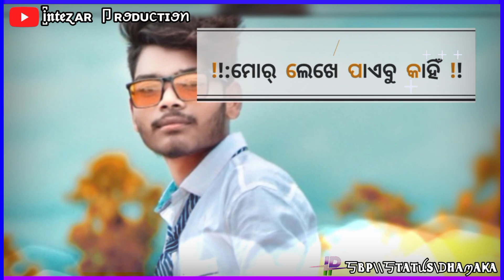!! Motu patlu !!jasobant_sagar sambalpuri_status_video // status //Breckup💔 Comments song//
𝐇𝐢𝐢𝐢..hello. 🙏
.ଆସା କରୁଛେ ସମସ୍ତେ ଭଲ୍ ଥିବ ।

🥺ମୋତେ ତମ ମାନଙ୍କର  ସାହାଯ୍ୟ
ଦରକାର୍ ସାଙ୍ଗ ମାନେ. !

     🇾 🇴 🇺 🇧 🇹 🇺 🇧 🇪  𝖈𝖍𝖊𝖓𝖆𝖑...କେ

👍𝖑𝖎𝖐𝖊. ᴥ︎︎︎
👆𝖘𝖚𝖇𝖈𝖗𝖆𝖎𝖉. ☟︎︎︎
🤙𝖘𝖍𝖊𝖗𝖊. ➪କରୁନ୍।

                    𝕦𝕡𝕝𝕠𝕕 𝕕𝕒𝕪𝕒𝕣𝕖𝕖
  1)-𝐒𝐀𝐌𝐁𝐀𝐋𝐏𝐔𝐑𝐈 𝐒𝐓𝐀𝐓𝐔𝐒  𝐕𝐈𝐃𝐄𝐎
                   (love_romantic_sad_Dhoka)
  2)-𝐓𝐈𝐊𝐓𝐎𝐊 𝐃𝐀𝐈𝐋𝐎𝐆 𝐒𝐓𝐀𝐓𝐔𝐒 𝐕𝐈𝐃𝐄𝐎
                 (Autted_feelings_romantic_funny)
  3)-AAMOZING TREDING LESTET VIDEO
              (upcoming song_New song status)

     Upcoming trening video
upcoming video letes new song!!
||Smart shankar!!Sambalpuri dailog song
𝕤𝕒𝕕 𝕧𝕚𝕕𝕖𝕠. 𝕕𝕙𝕠𝕜𝕒 𝕧𝕚𝕕𝕖𝕠. 𝕞𝕠𝕛𝕞𝕠𝕤𝕥𝕚. 𝕗𝕦𝕟𝕟𝕪. 𝕝𝕠𝕧𝕖...𝕤𝕒𝕪𝕒𝕣𝕚.

       REEJAN UPLOD AND TIME

            ➪TIME-6.30 PM (NIGHT UPLOD )
            ➪ALL DAY UPLOD {STATUS VIDEO}
☀︎︎𝐌𝐲... 𝐧𝐢𝐤 𝐧𝐚𝐦𝐞-𝐀𝐦𝐚𝐧 𝐓𝐢𝐠𝐞𝐫 {bagh}
☀︎︎𝐀𝐠𝐞-20..𝐜𝐨𝐧𝐭𝐢𝐧𝐞𝐰..
☀︎︎𝐌𝐲 𝐥𝐢𝐟𝐞. ♫︎ singing .dancing droing funny
☀︎︎𝐌𝐲...𝐟𝐚𝐬𝐭𝐢𝐨𝐧. 𝐒𝐭𝐲𝐥𝐞 care

☼︎Director by-Aman king
☼︎camera-khud
☼︎Action/-Aman
☼︎Voice doving-Aman